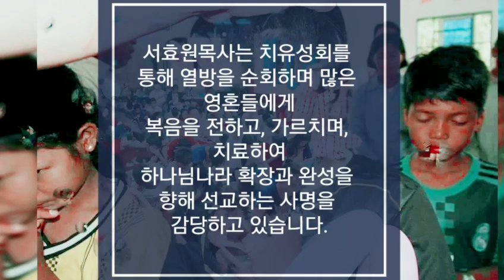불치병 치유기도 /원터치 기도 / 서효원 목사 치료기도 2.